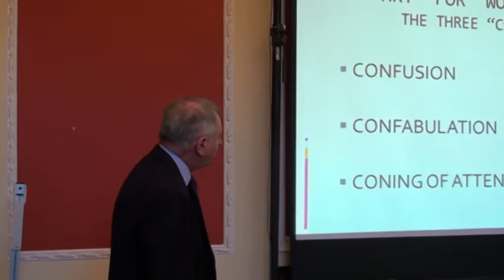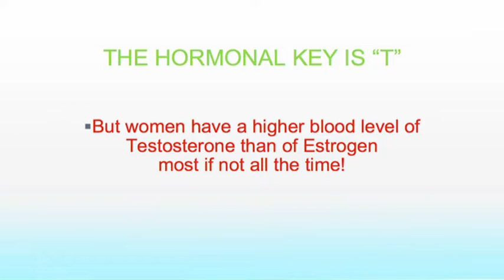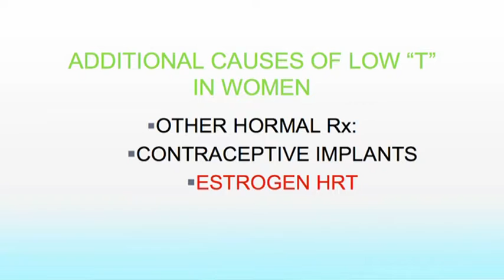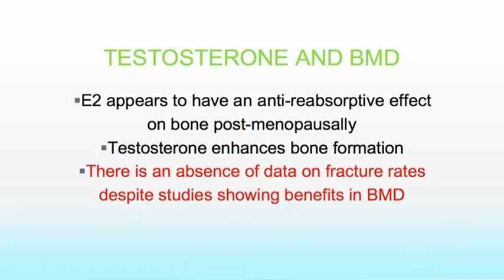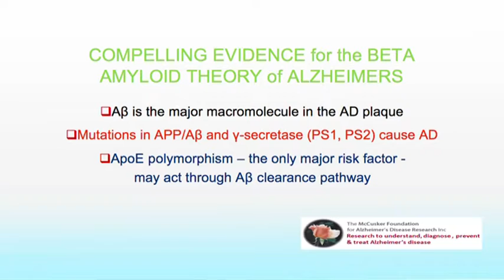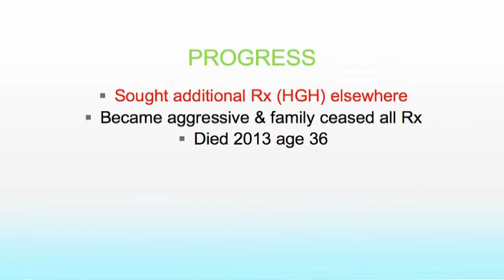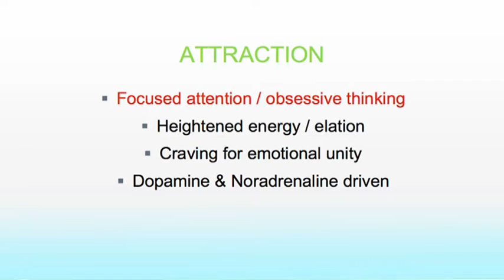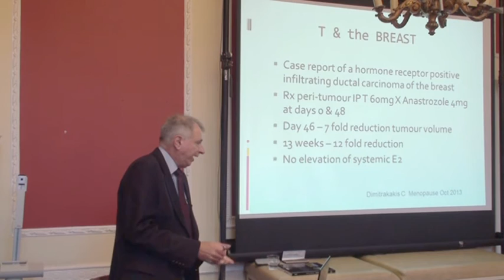Diagnosing and Treating Testosterone Deficiency in Women - Dr. Adrian Zentner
The importance of testosterone in women is often overlooked because testosterone and oestrogen are measured in different units and it has been extremely difficult to measure. If fact, women have more testosterone than oestrogen.

Some studies suggest that women start to lose their testosterone early, possibly in the mid twenties and that well before the menopause, this loss of testosterone is complete.

These observations place a very different slant on problems faced by women as they mature.

Dr. Zentner talks about his work with testosterone replacement with the ladies in Western Australia.